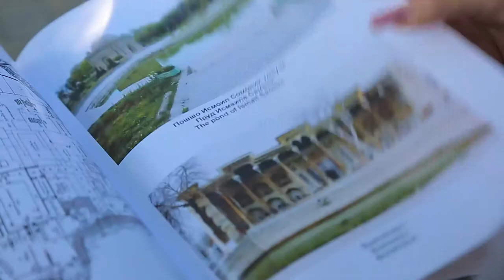Древняя Бухара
Эпизод о путешествии Саида Туляганова по полному легенд городу Бухара. В этой серии Саид Туляганов и Екатерина Семерджиди будут изучать многослойную историю столицы Бухарского эмирата, города Бухара.